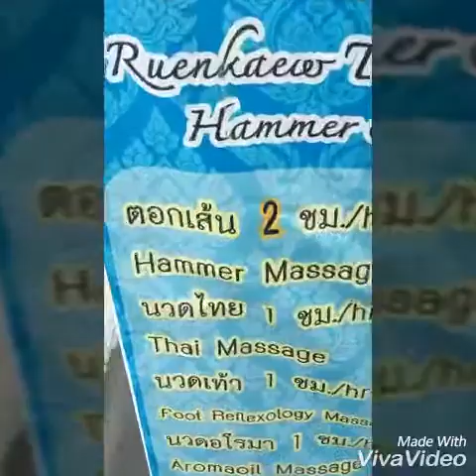Hammer - Tok Sen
Hammer massage é um tipo de Tok Sen porem um pouco mais forte para alívio muscular